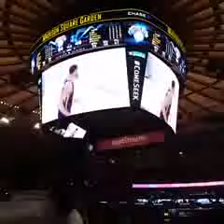Grace VanderWaals New York Knocks MSG Live on Grace VanderWaals